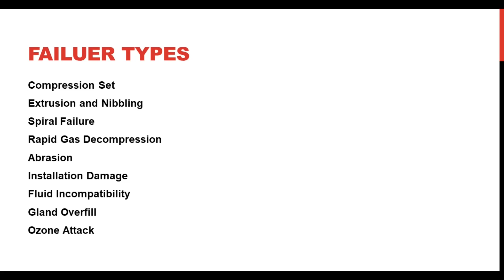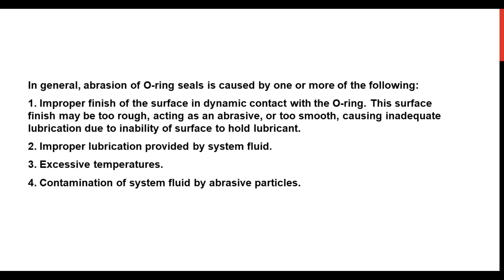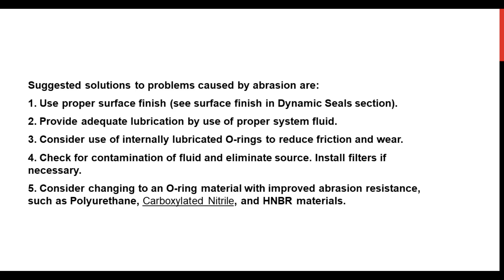O-ring failure reason basics in tamil | 5. Abrasion